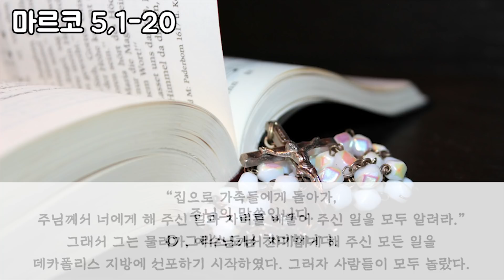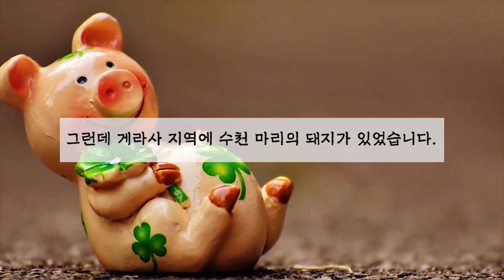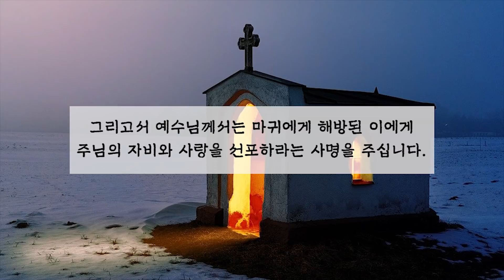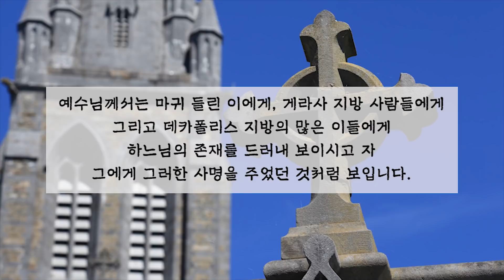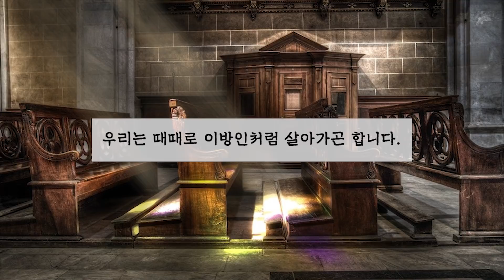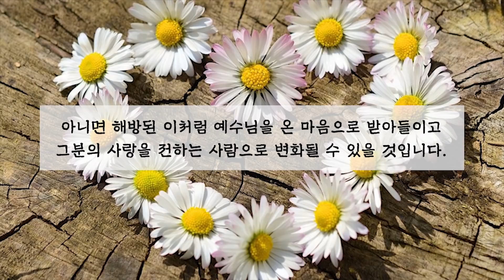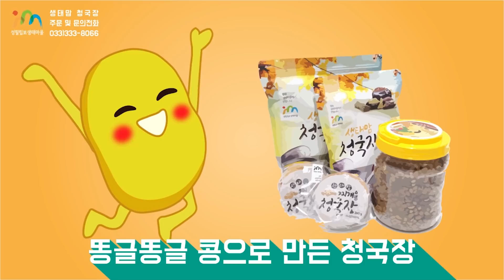21/02/01 부관장 김영복 리카르도 신부 매일미사 강론: 너희 안에 머무르겠다